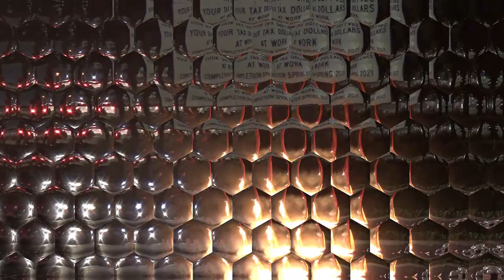Pandemic - A Short Skateboarding Film by Ross Dordan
filmed & edited by Ross Dordan.
skaters include: Jake Richardson, Segis Mundo Card, Noah Crustmaster Johnson, Seth, Aiden Caruth, Andy Raasch, caleb sollars, andy, colin crespino, Ross dordan, corey houck, mason bucknell & others
2mex - open your mind ft krs-one & collective elements